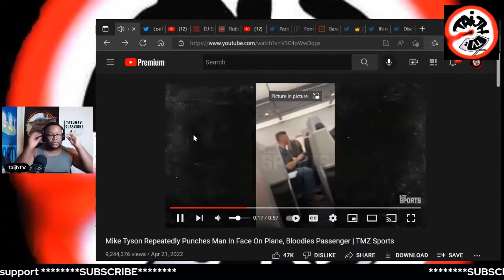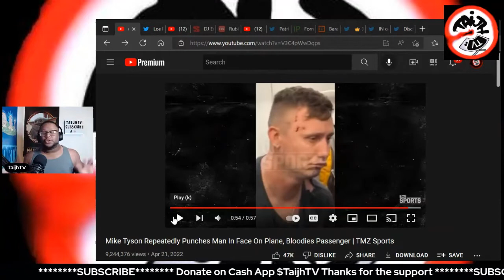Mike Tyson beats guy up on airplane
Mike Tyson was getting harassed so he beat the guy up